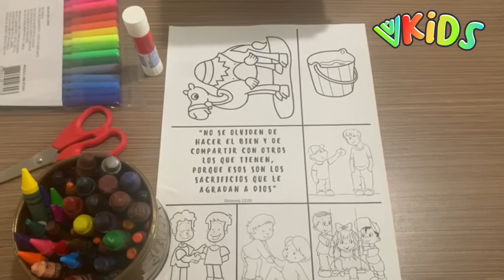Manualidad Para Casita - La Amabilidad | Mtra. Rosella